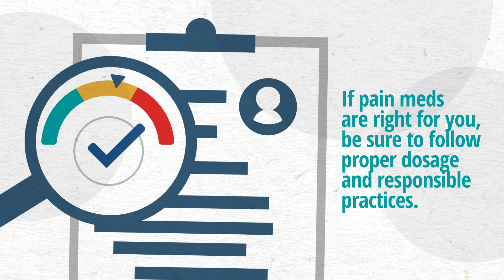TakeChargeOhio - Talk to your doctor about options